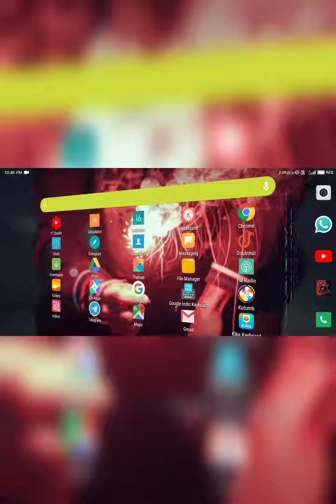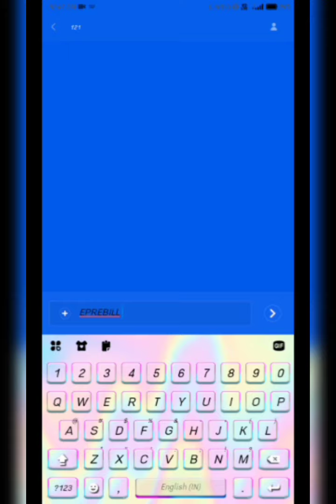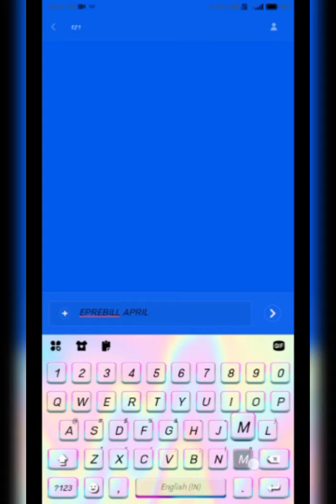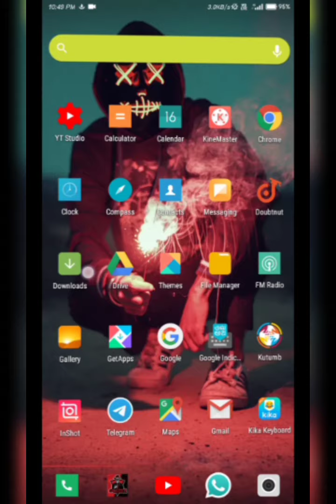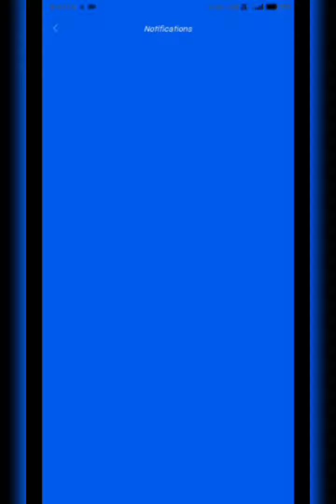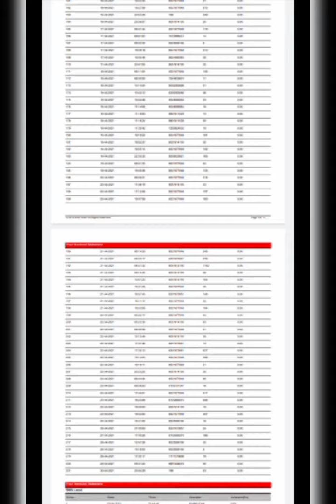how to get call details mobile number , mobile number ki call details kaise nikale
kutumb app link